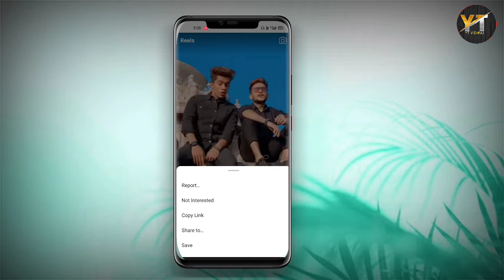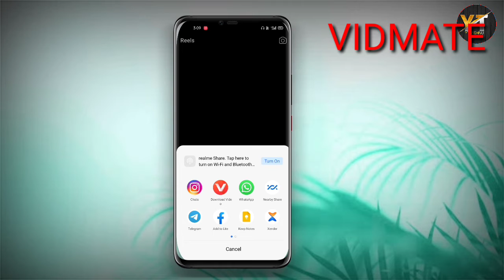How To Download Instagram Reels Video Hd Quality | Instagram Reels Video Download Kaise Kare 🤔🤔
COVER Topics
how to download reels from instagram to gallery with sound

Tnq